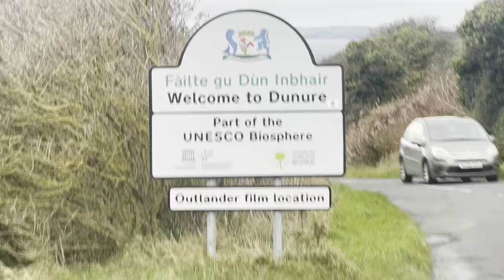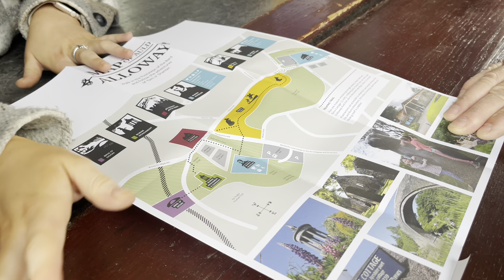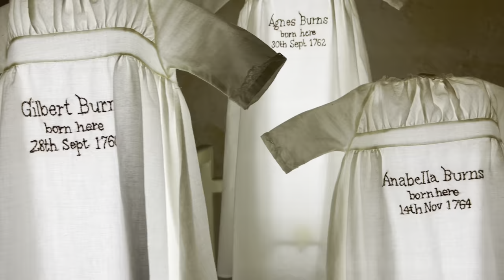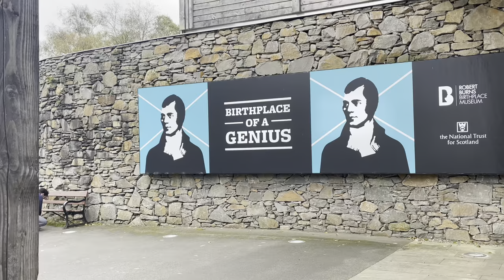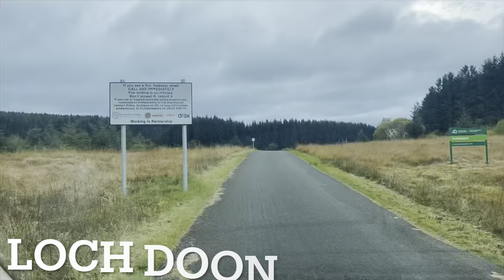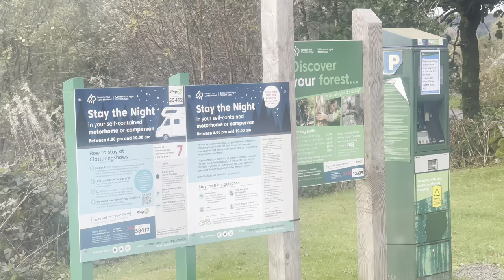LOST!! On SCOTLAND’S SWC300 - Pt 7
SWC300 - Day 7

Electric Brae, Dunure, Robert Burns,
Brig O’ Doon, Loch Doon & Galloway Forrest

Join us this week on Day 7 on the SWC300, as we visit the phenomenon of Electric Brae, a cliff edge castle, enter the world of Robert Burns and the tale of Brig O’Doon, and get lost in the Galloway forrest.

Feel free to treat us to a coffee at one of the many local cafes we like to visit & support on our trips ☕️ (or for Myz to have a whiskey 🫢😂)

For a FREE 30 day trial visit via this